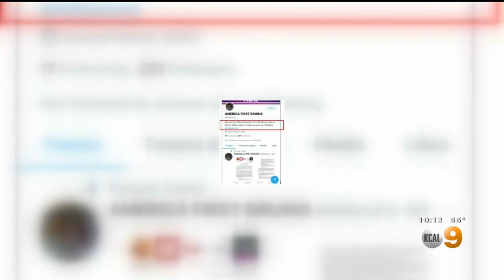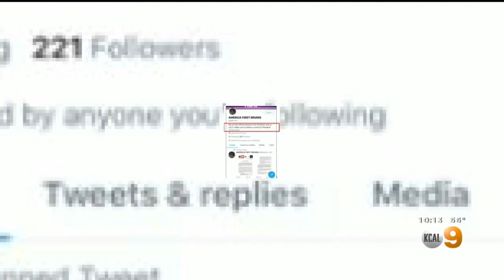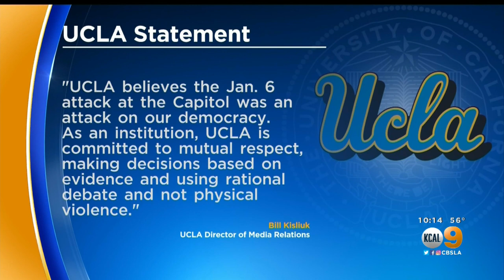UCLA Student Christian Secor Sat In VP Chair During Capitol Riot: Prosecutors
More than a year ago, UCLA student activists said they started tracking Secor, who founded an ultra-right campus group called "America First Bruins."